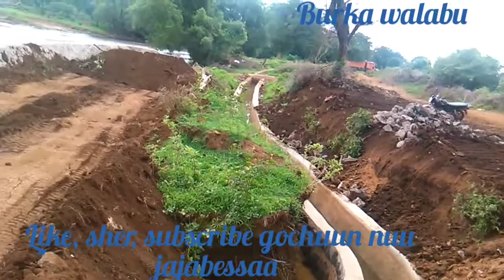Hora Kore small scale Irrigation project, Weir diversion when water flow, in Bale zone Meda walabu